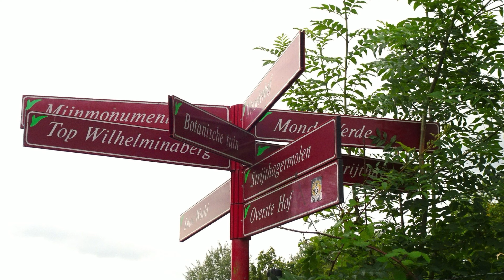1792 Kerkrade (Limburg, NL) 6,5 km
Tijdens deze heuvelachtige wandeling, met aan het einde een pittige trap struint u geruime tijd over leuke bospaadjes door het Strijthagerbeekdal en u passeert prachtige vijvers. U passeert de Strijthagermolen en Kasteel Strijthagen met diverse kunstwerken en dan klimt u via een trappenpad van 500 treden naar de top van de Wilhelminaberg bij Snowworld. Hier heeft u rondom een schitterend uitzicht.  U daalt zigzaggend via grindpaden de heuvel af en dan passeert u nog enkele kolenwagens uit de tijd van de mijnbouw. Aan het einde is een fijn terras.  Voor de hoge trap en afdaling dient u wel enige conditie te hebben maar het is de moeite waard